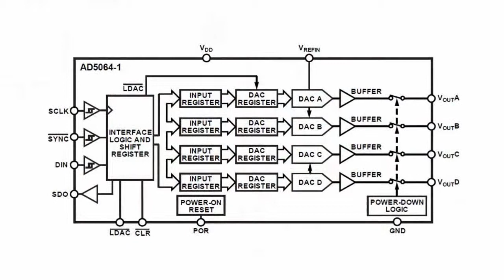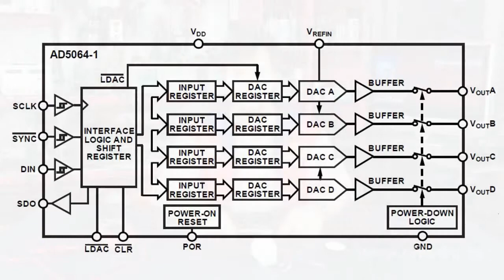Quadruple 16-bit AD Converter Model AD5064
Quadruple 16-bit AD Converter Model AD5064      AD5064 is a quadruple 16-bit AD with an output range of 0-5 V and an error of not more than ±2 mV (before adjustment).      This is a perfect converter for applications in multichannel precision systems for input/output of analogue signals.      The ADC comes in type TSSOP16 packaging. Each of the four converters may use an external reference source. This allows using integrated circuits with a different reference voltage at each channel.      The ADC has a wide range of functions: when power is on, the initial point of the output range may be set to the end or mid position; there is hardware data register loading and clearing (LDAC and CLR) functions; the ADC's can be connected in a chain (the SDO output); the selected channels can work simultaneously; "sleep" mode can be enabled for any of the channels.      The microcircuit has the following spheres of application:      • multichannel PCL and distributed control systems      • programmable attenuators      • data gathering systems